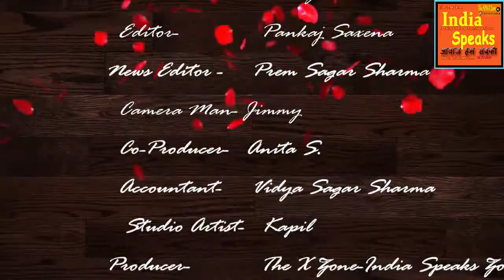सत्ता की हनक में गैरकानूनी रूप से गरज रही भट्टे पर जे सी बी